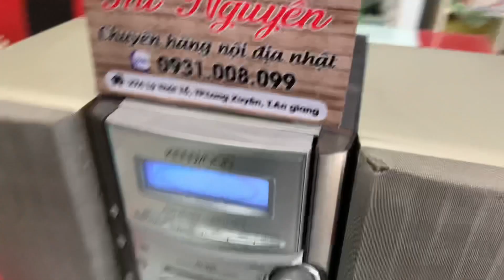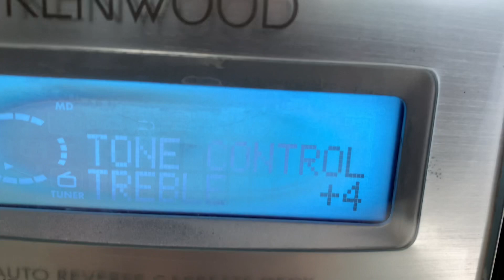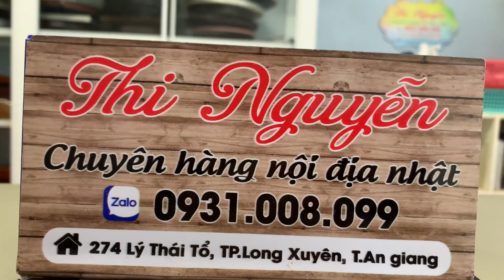GIÁ 850K(lỗi cd) GIÁ 1tr1(cd ok)📌KENWOOD SH3, nhận chuyển điện& gắn bluetooth vào dàn☎️0931.008.099